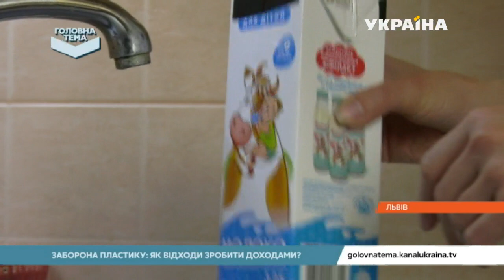Скільки можна зекономити на відказавшись від поліетилену і пластику | Головна тема